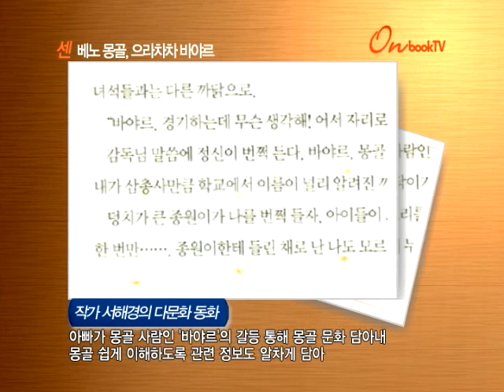[온북TV] 센 베노 몽골, 으라차차 바야르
[멸종 동물 얘기 좀 들어볼래?]의 작가 서해경 몽골 문화 동화
아빠가 몽골 사람인 바야르의 갈등 통한 몽골 이야기
몽골 쉽게 이해하도록 관련 정보 알차게 담아